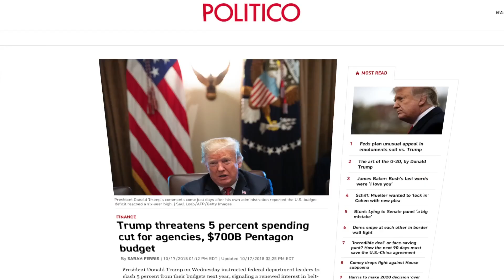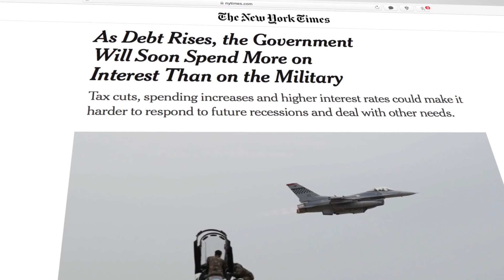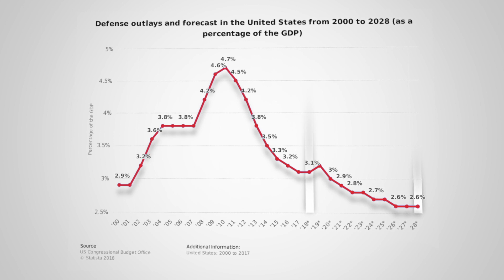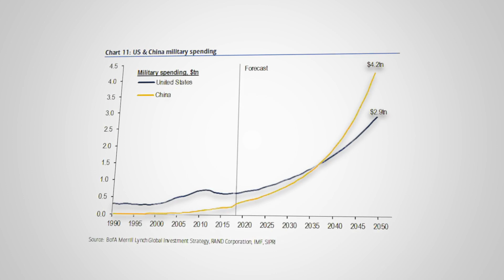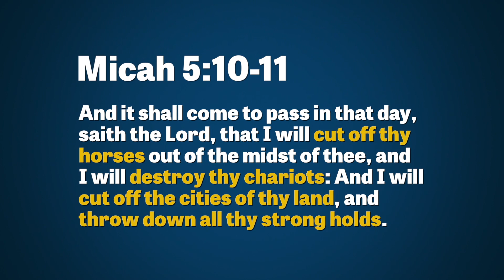Rising Debt Is Forcing America To Slash Military Spending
More often than not, empires fall apart when the costs of serving their debt exceed the cost of their defense budget.